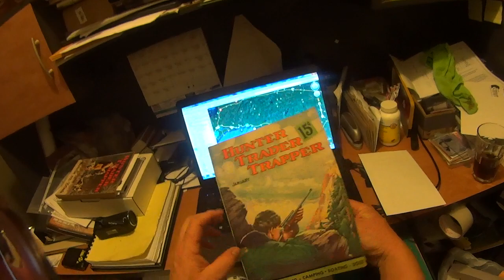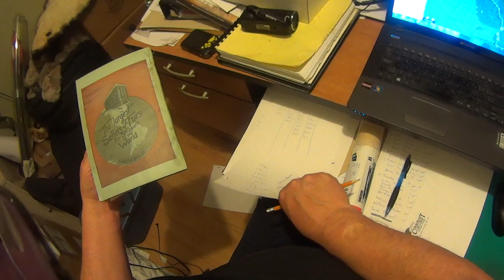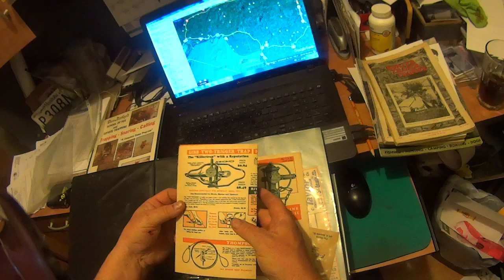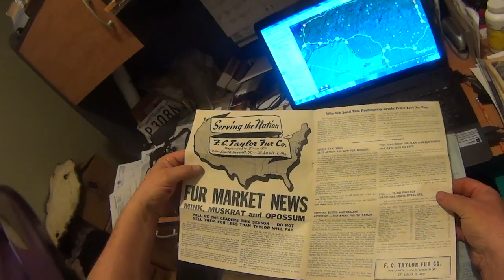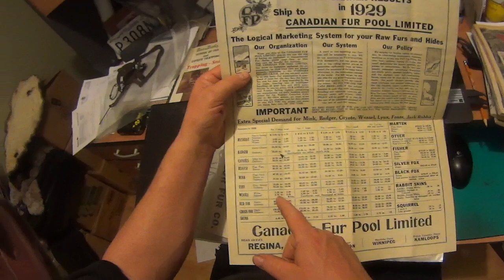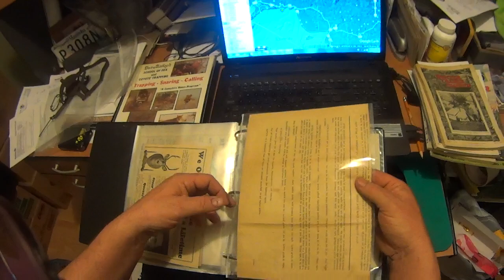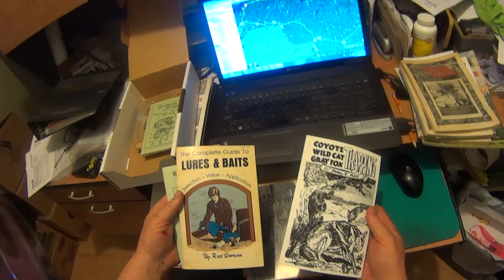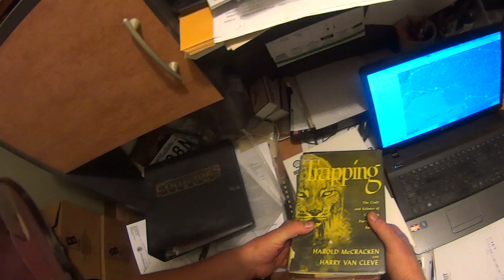An Evening In The Office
A look at some of my trapping areas from the past and a bunch of trapping related literature that I have amassed over the years.